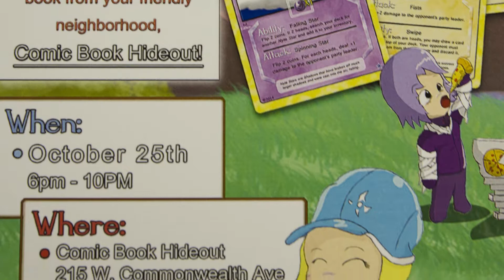Weekly Whats Up - Anniversary, Game Night, and Painting Class !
Comic Book Hideout's Weekly What's Up. The one-stop-shop for all your comic needs!